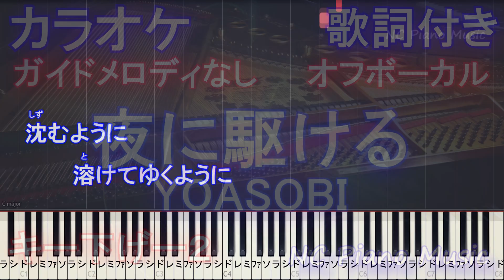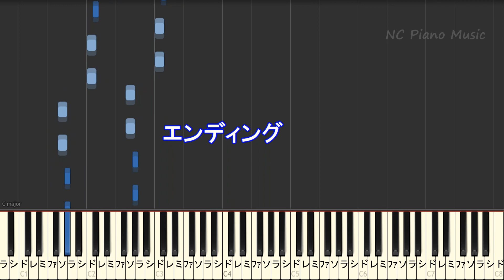【カラオケキーオフボーカル下げー２】夜に駆ける / YOASOBI /ヨアソビ【ガイドメロなし歌詞付きフル full 一本指ピアノ鍵盤ハモリ付き】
YOASOBI カラオケ＆ピアノ リスト